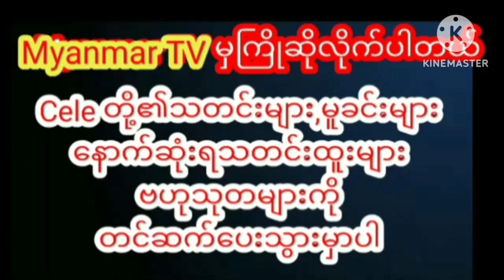နေမကောင်းနေချိန်မှာ တစ်ယောက်သောမိသားစုဝင်ကို သတိရနေတဲ့ စစ်လွန်းဝတီထက်myanmarcelenews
BIRTHDAY နားနီးနေမကောင်းနေချိန်မှာ တစ်ယောက်သောမိသားစုဝင်ကို သတိရနေကြောင်းဝမ်းနည်းစွာ ရင်ဖွင့်လာတဲ့ “စစ်လွန်းဝတီထက်”